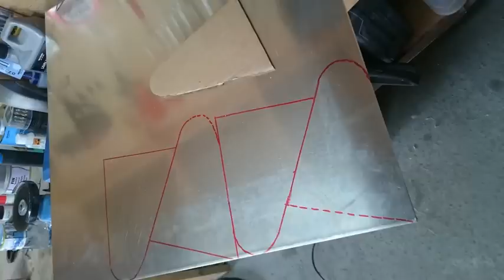Bella Arrow Jet Boat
Home build speedboat with inboard engine and jet pump from a yamaha waverunner 1100.

Song: Two steps from hell-Heart of courage